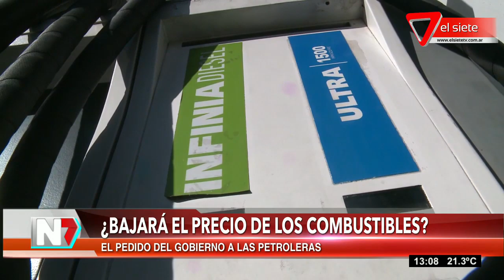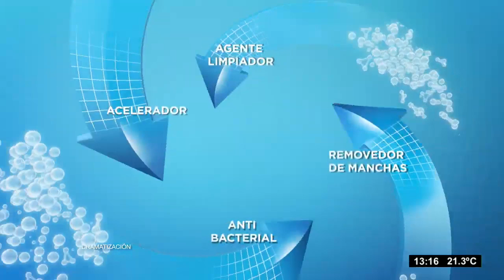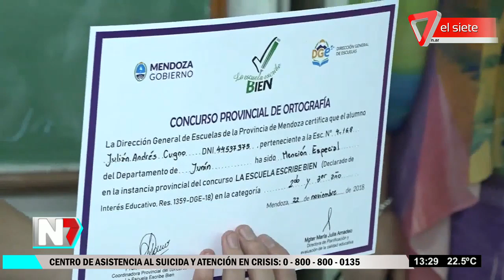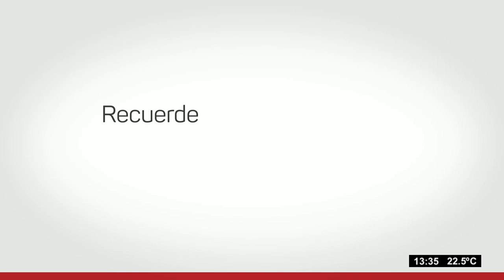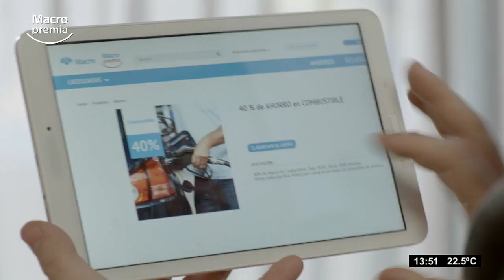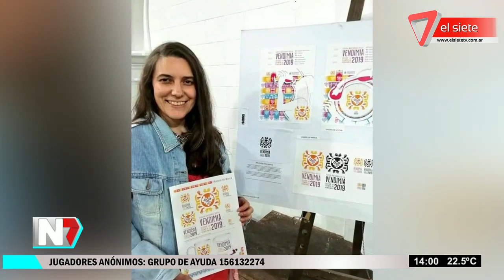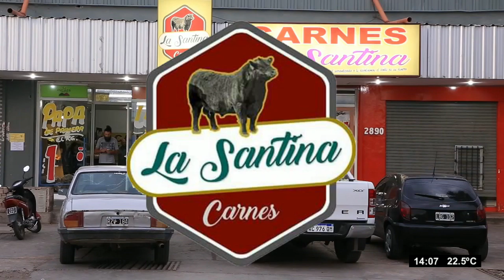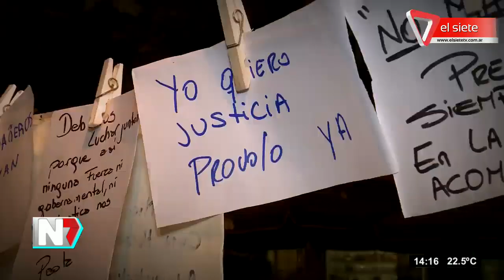Noticiero El Mediodía Viernes, 23 de noviembre del 2018